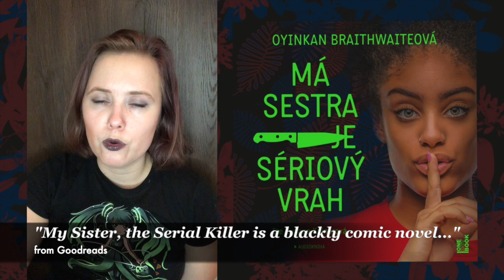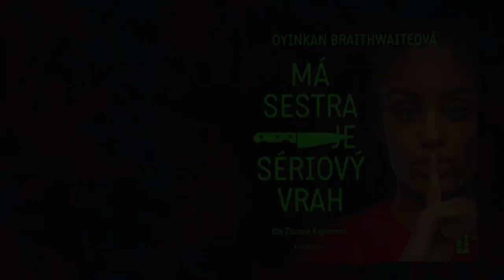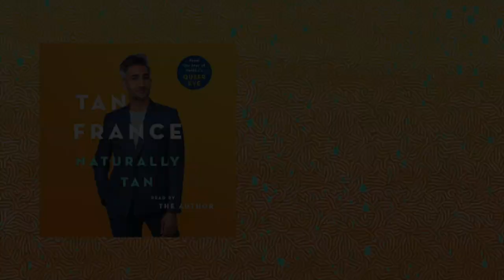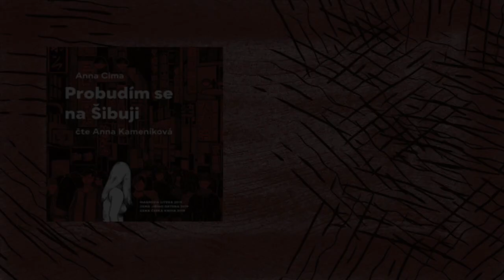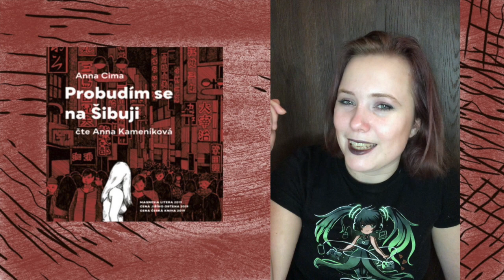Knižní banket | Wrap up – prosinec 2019 | Audioknihy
S drobným zpožděním je tady audioknižní wrap up za prosinec 2019. Pokud vás však audioknihy nezajímají, nemusíte se videu vyhýbat, mluvím o samých věcech, které se dají sehnat i tištěné.

A které že to jsou?
Faja (Naslouchač #2)
Probudím se na Šibuji
Postel, hospoda, kostel
Emil Běžec

Audioknihy Faja, Probudím se na Šibuji a Postel, hospoda, kostel byly recenzáky pro Naposlech.cz